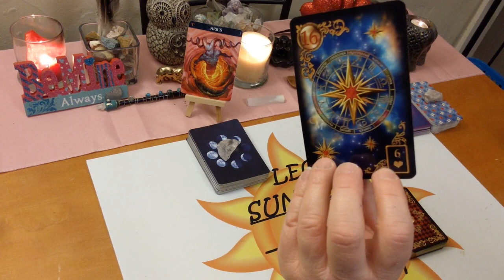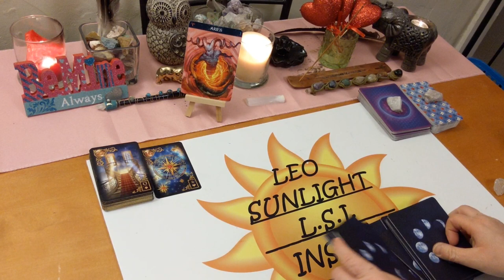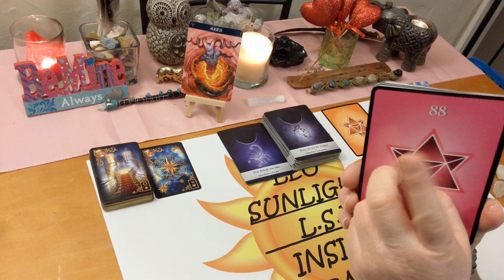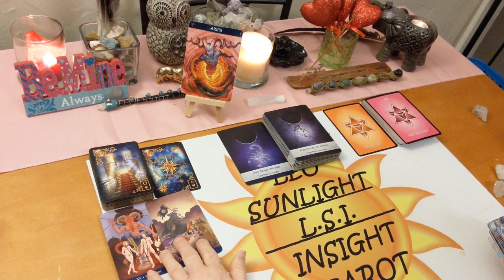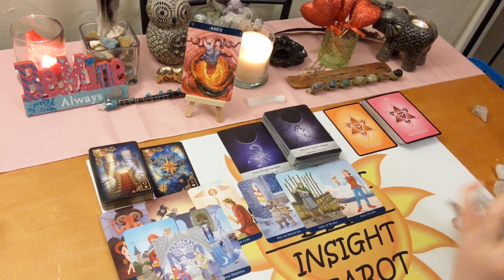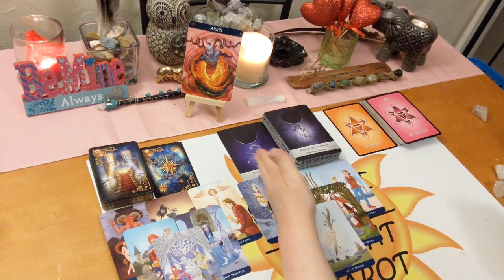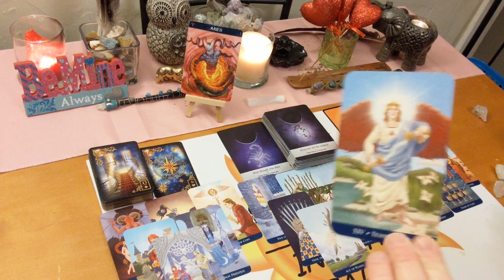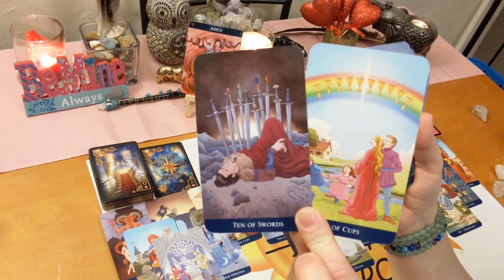Aries Bonus *They Are Being Divinely Guided to You* February 2020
♈Aries♈ Bonus Reading Love, Life & Advice Tarot & Oracle Card Reading for February 2020. A look at the messages you need to hear right now using 3 different Oracle decks. All clarified with tarot.